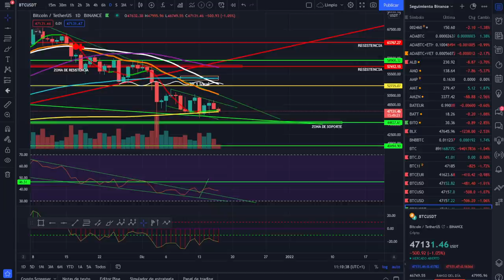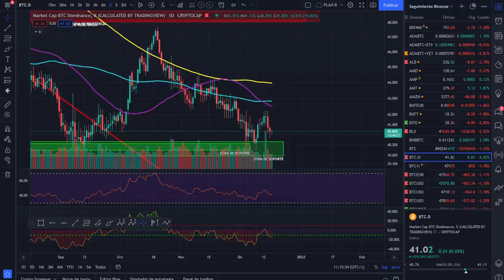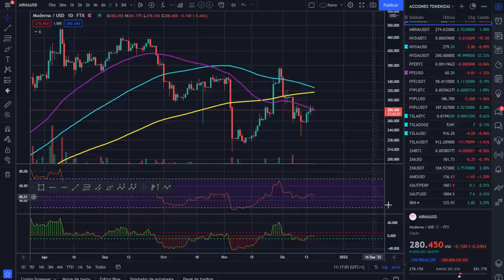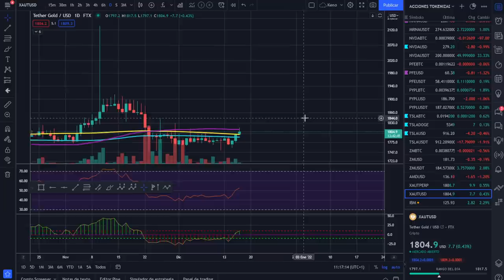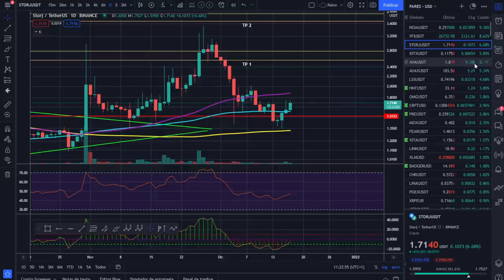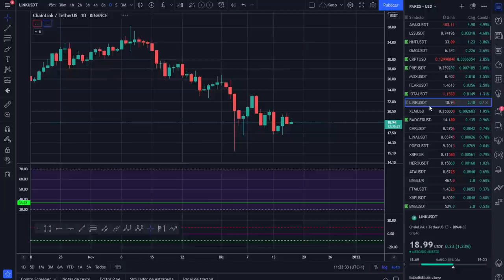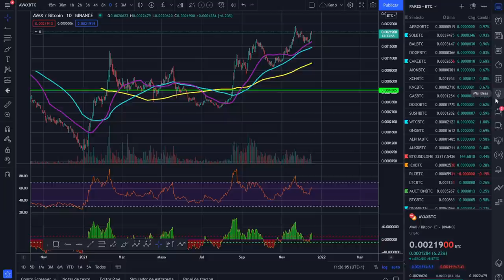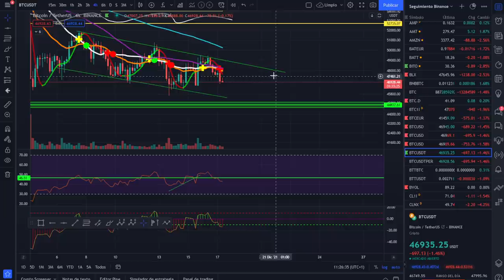🚀 BITCOIN ¡TRAMPA CUMPLIDA! PERO.. ¿HASTA DÓNDE?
EN ESTE ANÁLSIS VEMOS CUMPLIDA LA TRAMPA ANUNCIADA Y ANALIZAMOS EL MERCADO DE FORMA "RÁPIDA"

🚀 BITCOIN ¡TRAMPA CUMPLIDA! PERO.. ¿HASTADÓNDE?